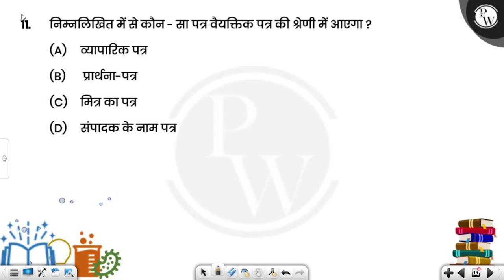निम्नलिखित में से कौन - सा पत्र वैयक्तिक पत्र की श्रेणी में आएगा ?....